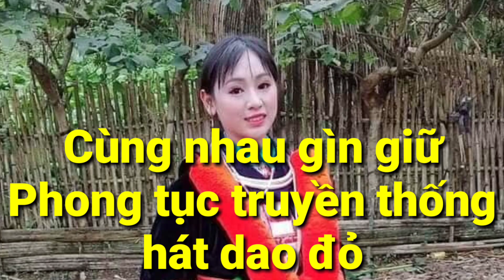Iu mien zung, dân tộc dao đỏ, bài 25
Cùng nhau gìn giữ phong tục truyền thống hát lượn dao đỏ để lại cho con cháu đời sau